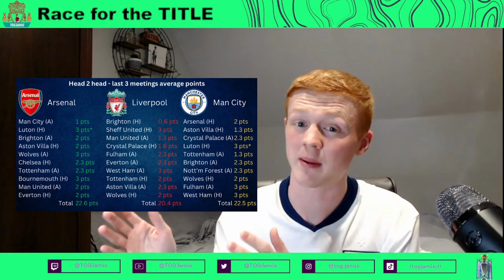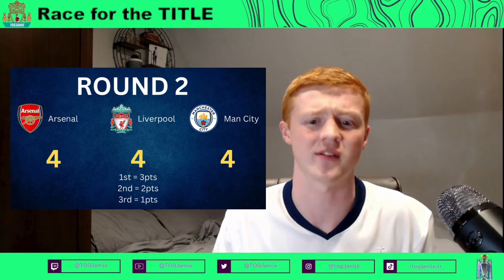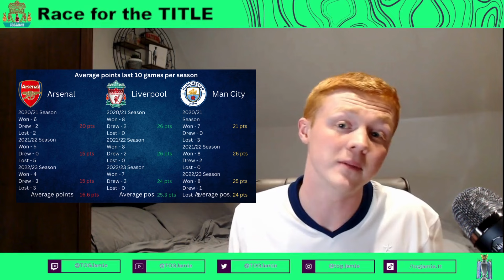Premier League Title Showdown: Liverpool Arsenal, Or Man City - Who Will Reign?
Man City, Arsenal & Liverpool are locked in a thrilling title race, but who will come out on top? In this video we look at some key stats and indicators which could show us who has the best chance on winning the Premier League.